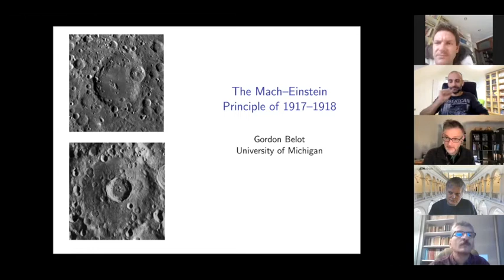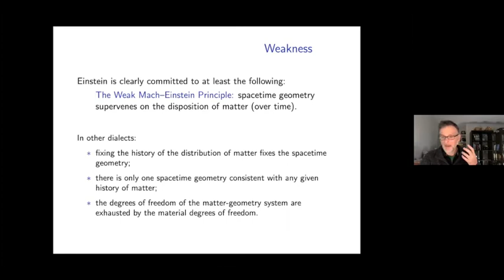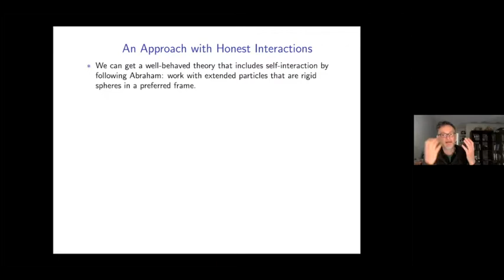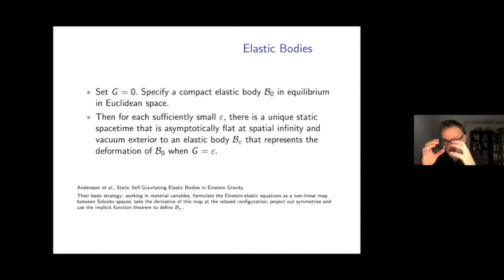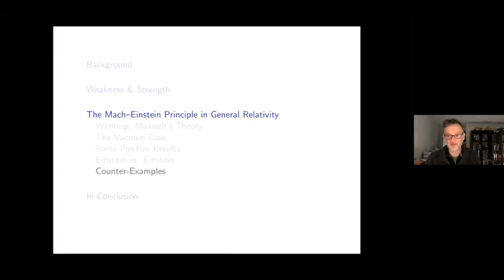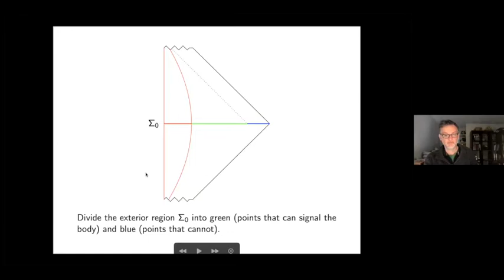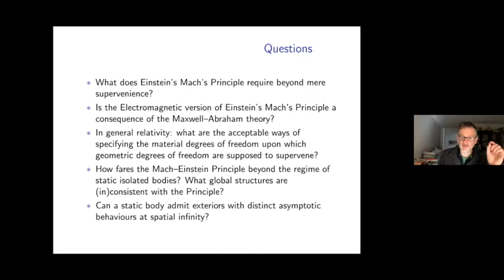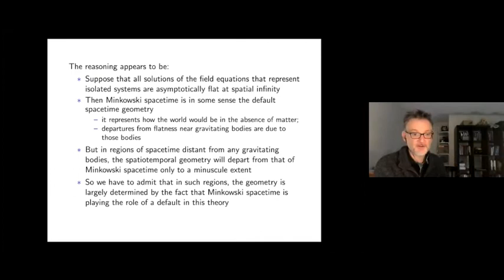Warsaw Spacetime Colloquium #1 - Gordon Belot (2021/10/22)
Title: The Mach-Einstein Principle of 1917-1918

Abstract: In 1917 and 1918 Einstein was working on relativistic cosmology and on promoting and explaining general relativity in correspondence.  During this period, the thesis that the spacetime metric should be determined by the distribution of matter played an important role in his thought. This talk is concerned with interpreting this thesis and with investigating its status in general relativity.